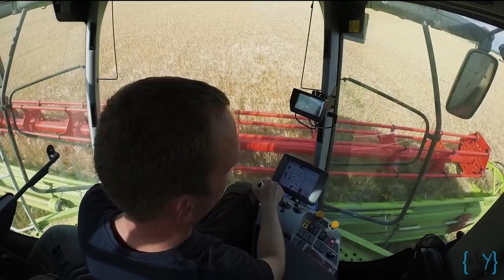Harvest 2014 - big farming in Germany 4x Lexion 780, 10 JD tractors, 3 Horsch seeders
Farming on a huge farm in eastern Germany.
Equipment:
4 Claas Lexion 780
2 John Deere 6210R
5 John Deere 7280R
3 John Deere 8360R
1 CAT MT875B

1 Kuhn Challenger 12
2 Horsch Focus 6 TD
1 Horsch Pronto 9 DC
1 Horsch Joker 12 CT
1 Horsch Tiger 8 XL
1 Horsch Tiger 6 AS